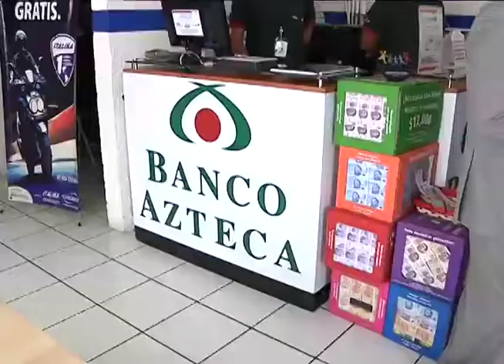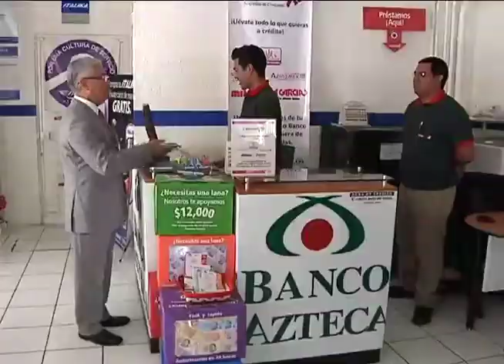Inició el movimiento Azteca